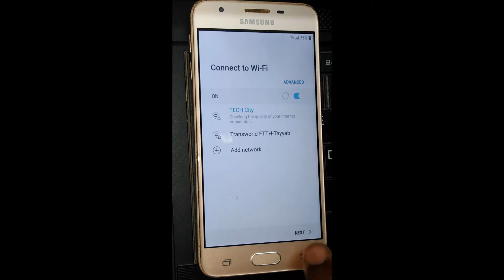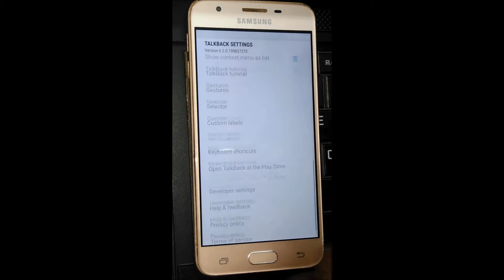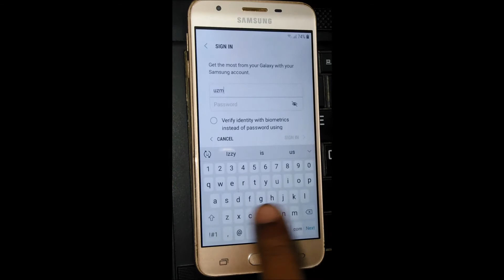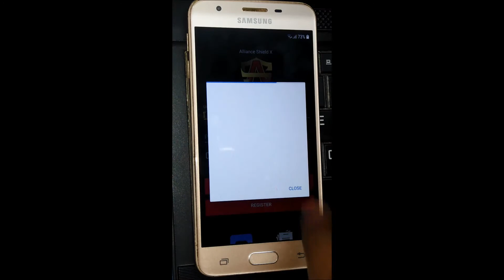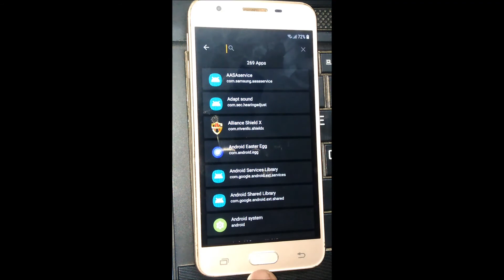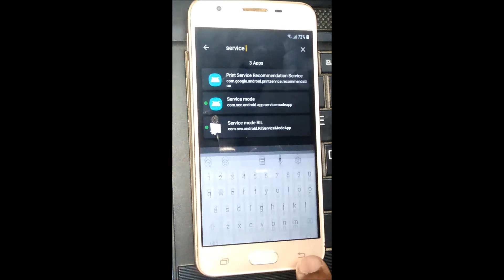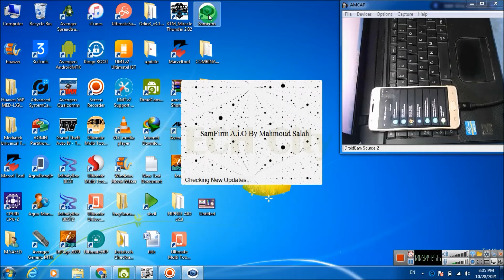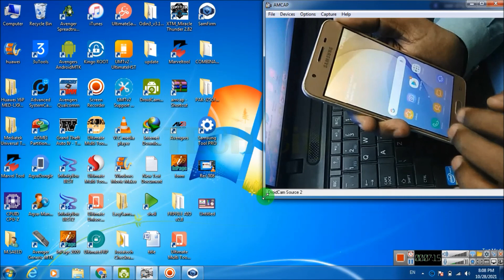Samsung J5 Prime (G570f) Frp bypass done 100% android 8 U4 binary Part 2 | Hindi/Urdu | TECH City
This videos is about bypassing of samsung j5 prime with Alliance Sheild app in ADB mode with the help of Samfirm tool 2.0v